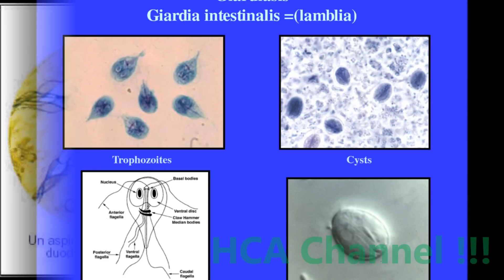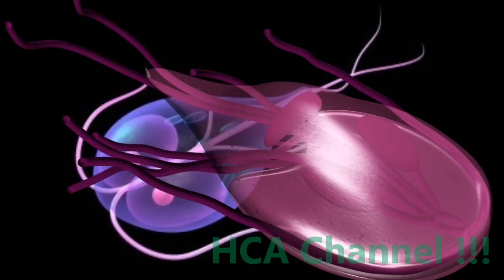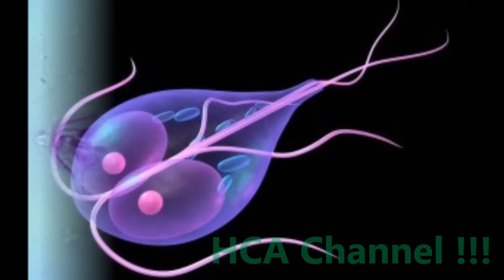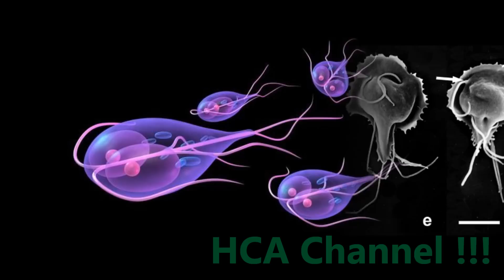GIARDIASIS DIAGNOSTIGO PREVENCION TRATAMIENTO